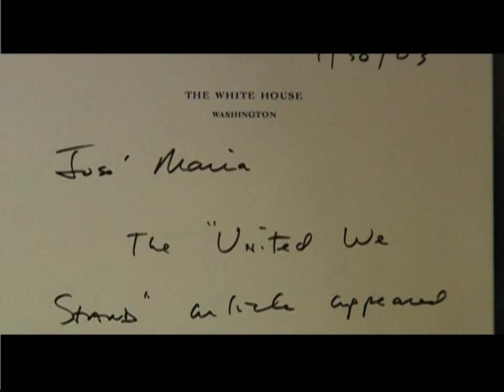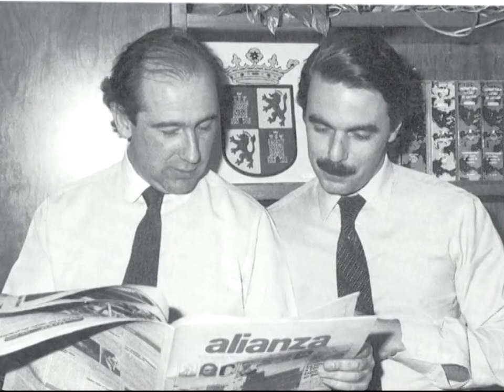Entrevista con Ernesto Sáenz de Buruaga para el programa 'En persona' (julio2008)